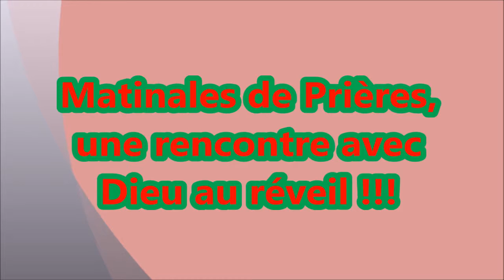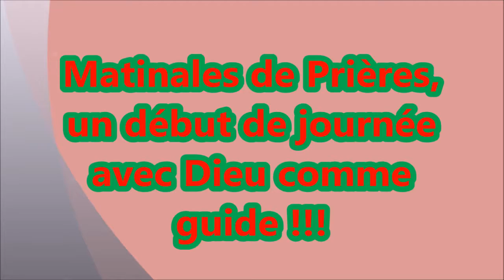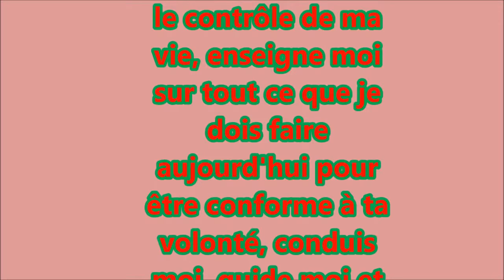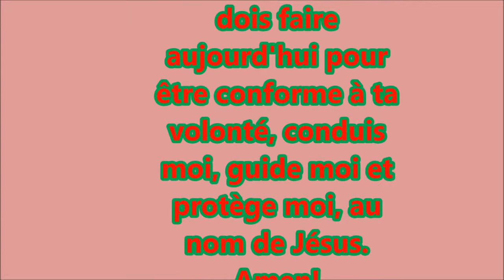MATINALE DE PRIERE DU 21 AOUT 2014